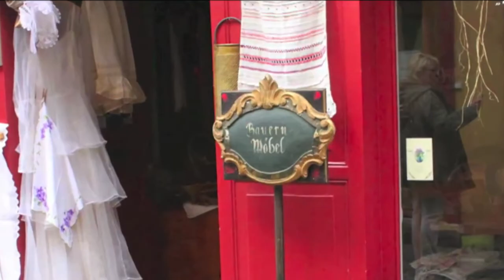Kramer bridge in Erfurt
Germany, Deutschland, bridge, buildings, monument, music